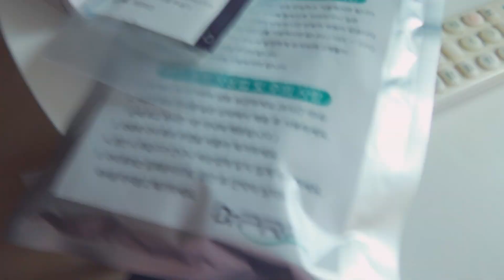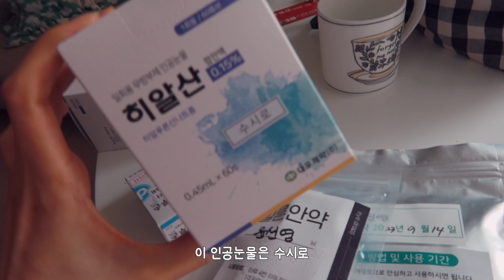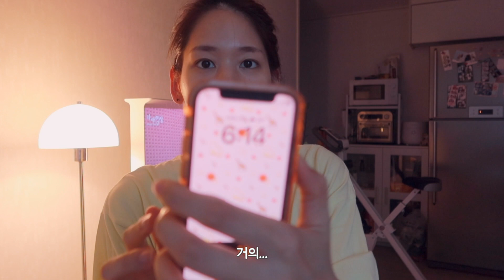하루만에 일상생활 완전 가능 🌟스마일라식 후기🌟 안경과 마지막 일주일 브이로그...☆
instagram ♥︎ yoonkirin